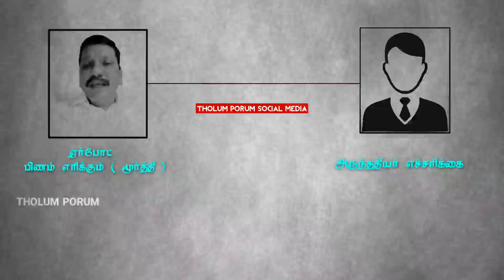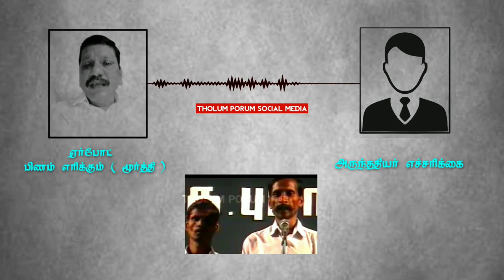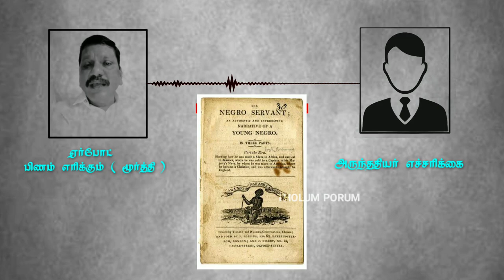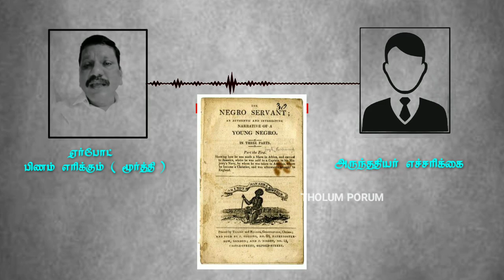அருந்ததியரின் இறுதி எச்சரிக்கை | வெட்டியான் பறையன் உன் வேலையை பார் | பிணம் பறையர்